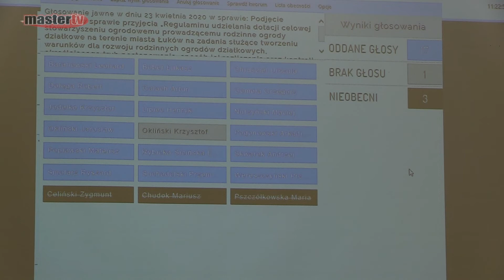MASTER TV ŁUKÓW - Rozmowa z burmistrzem Łukowa po Sesji Rady Miasta